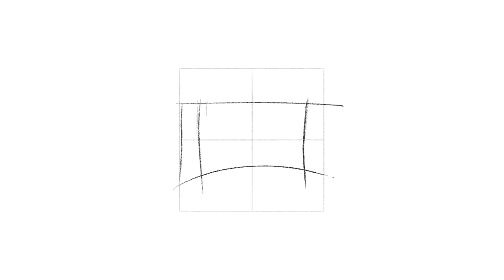VILINO logotype | By Anh Do - Anhdodes